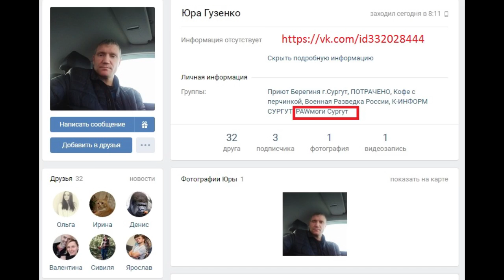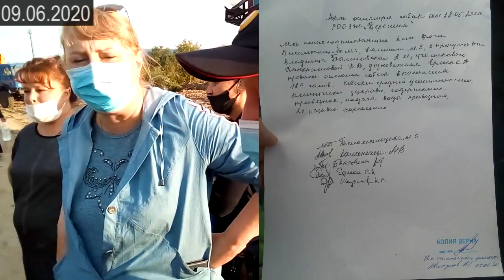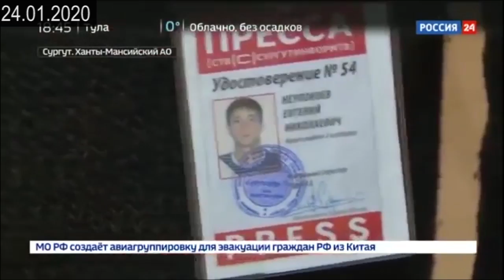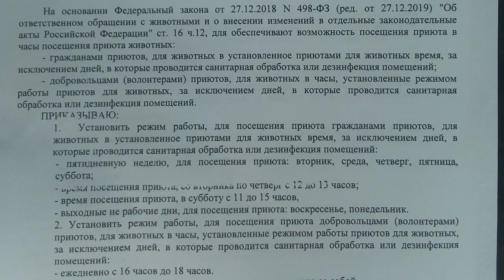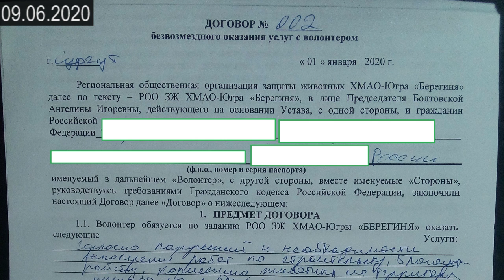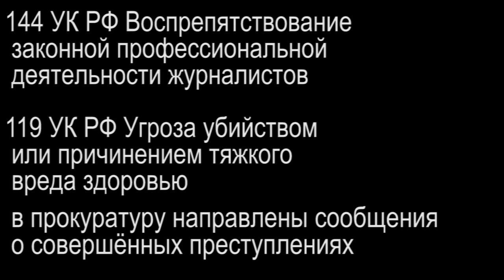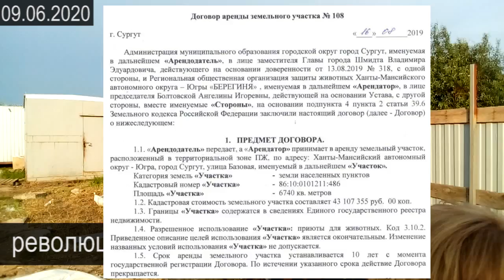ВОРОНТЁРСТВО ЧЕРЕЗ ОПЕКУ или БЕРЕГИНЮ БЛОГЕР БЕРЕЖЁТ ЧАСТЬ 3 2020-06-13 Сургут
ЧАСТЬ 3 ДЕСТАБИЛИЗАЦИЯ РАБОТЫ ПРИЮТА
освещаем повтор ситуации из года в год с приютами в городе Сургут. как только появляется новый приют появляются некие волонтёры, сначала помогают, а потом заявляют о живодёрстве и начинаются проверки, писанина и иногда кончается всё сносом приюта бульдозерами и отстрелом собак, часть которых разбредается по городу. очередная информационная атака сейчас ведётся против приюта Берегиня. озвучиваем версии происходящего

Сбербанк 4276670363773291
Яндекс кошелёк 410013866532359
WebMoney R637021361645